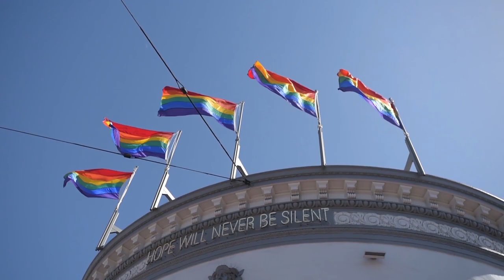Chata de Galocha - Vlog São Francisco | Teaser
Ei! Fizemos um teaser pro vlog da LuFerreira em São Francisco. Assiste aí e corre lá pra ver o vlog completo 👍

Não esqueça de nos seguir no instagram também: @compotaip